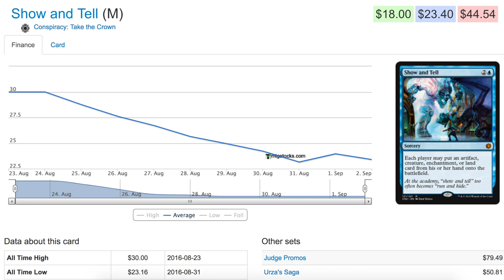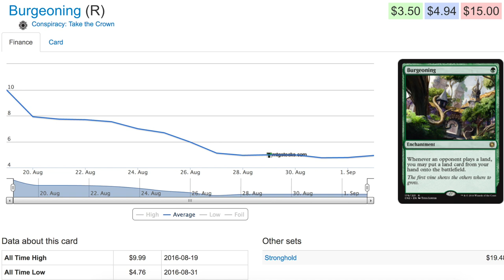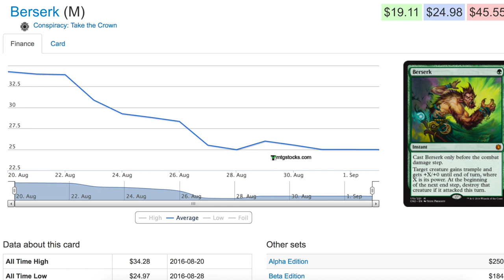Are Magic the Gathering Reprints Too Much?